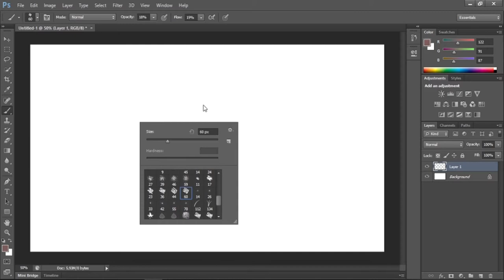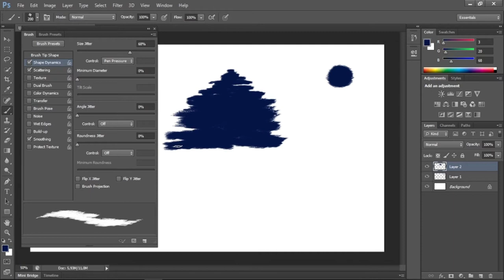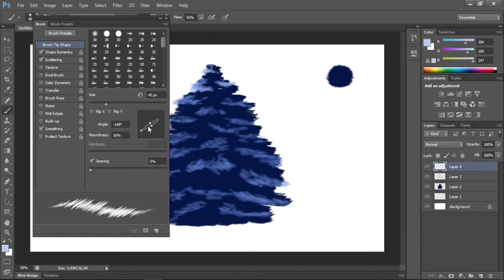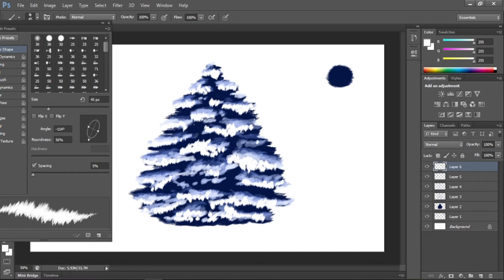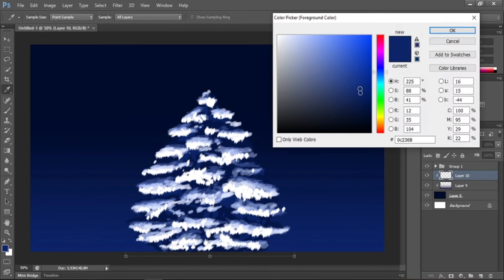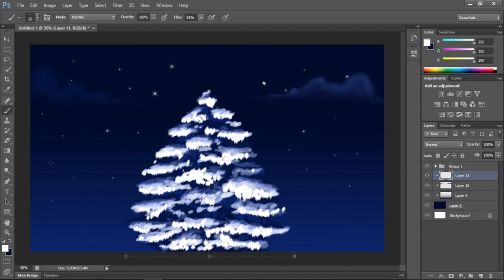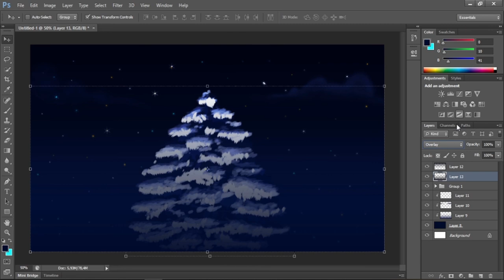How to Make a Snowy Pines Tree in Abode Photoshop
Hello everyone, so here we are. A snowy pines tree hope you like it.